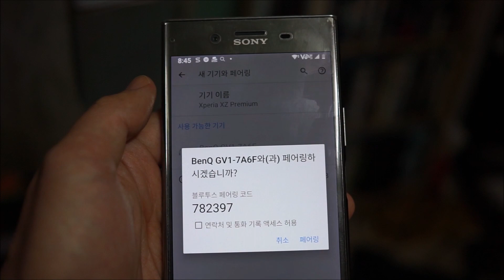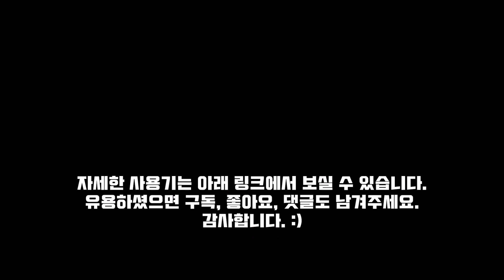벤큐(BenQ) GV1 무선 모바일 빔 프로젝터 - 블루투스 스피커 단독 모드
프로젝터 기능을 쓰지 않고 5와트의 챔버 블루투스 스피커로만 사용하는 영상으로 페어링부터 음질까지 확인하실 수 있습니다.

자세한 사용기는 아래 링크에서 보실 수 있습니다.
감사합니다. :)